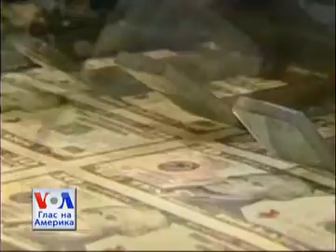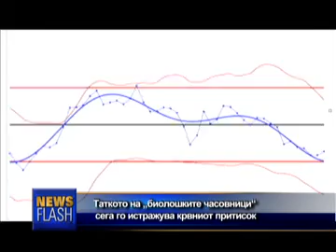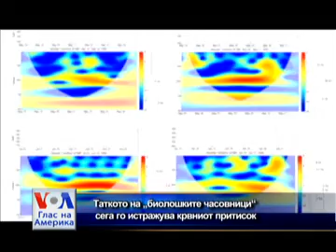Newsflash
Првата и единствена редовна ТВ-емисија на македонски јазик од еден странски медиум.